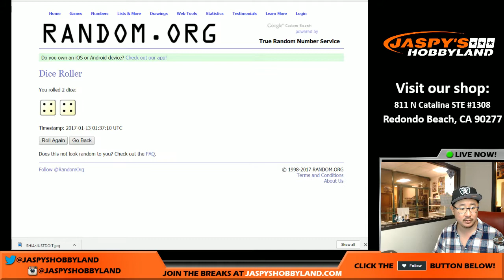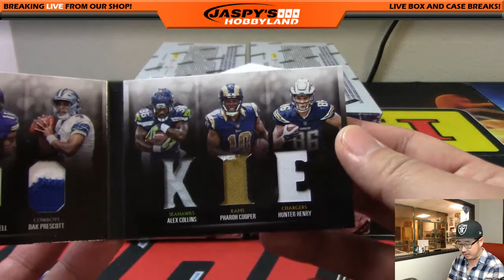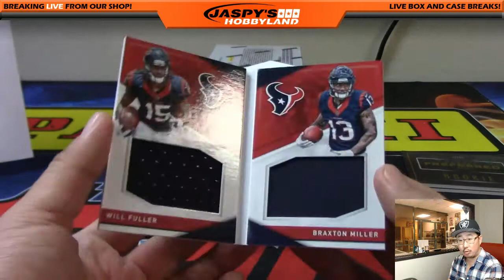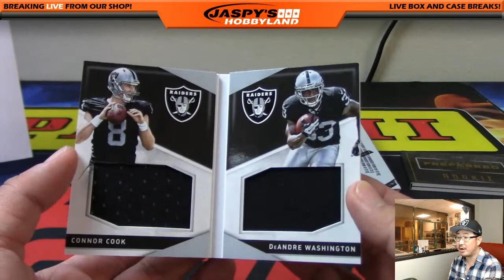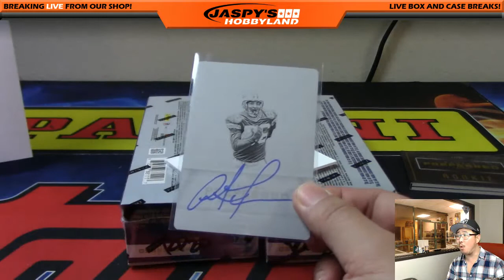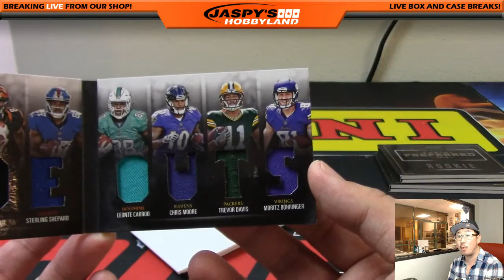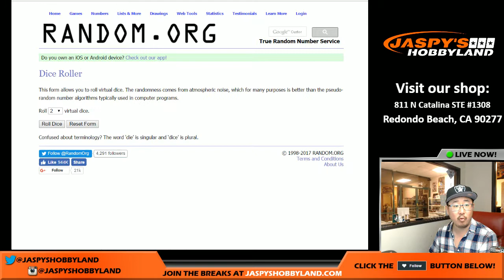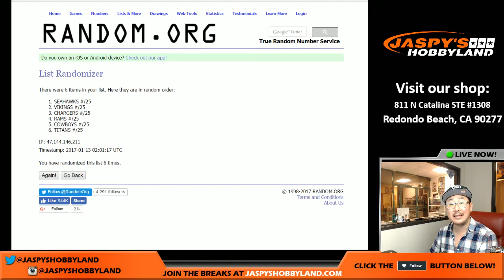01/12/17 [5Box (1/2) RANDOM DIVISION] #20 - 2016 Panini Preferred NFL Football